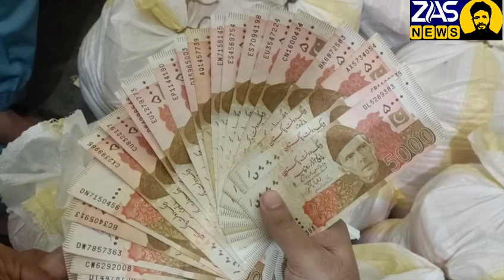جشن عید میلاد النبی ؐ منانے کا انوکھا طریقہ